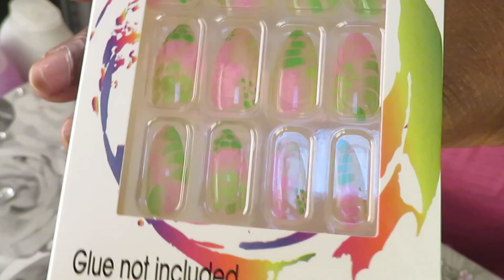Easy At Home Press On Nails/Fun Colors/